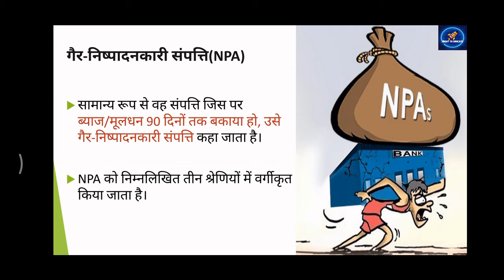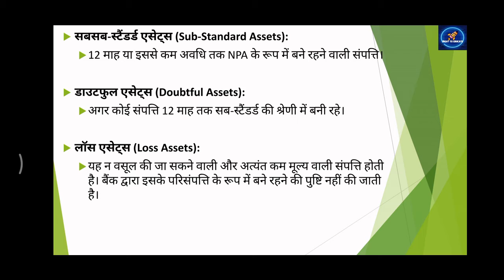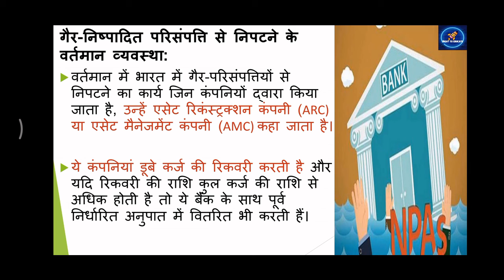Bad Bank क्या है? || NPA की समस्या का क्या है समाधान?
आरबीआई गवर्नर शक्तिकांत दास ने संकेत दिया कि केंद्रीय बैंक गैर-निष्पादित आस्तियों (एनपीए) से निपटने के लिए एक बैड बैंक (bad bank) की अवधारणा को अपनाने पर विचार कर सकता है।
बैड बैंक एक आर्थिक अवधारणा है जिसके अंतर्गत आर्थिक संकट के समय घाटे में चल रहे बैंकों द्वारा अपनी देयताओं को एक नये बैंक को हस्तांतरित कर दिया जाता है।

जब किसी बैंक की गैर निष्पादित संपत्ति (NPA) एक सीमा से अधिक हो जाती है तब राज्य के आश्वासन पर एक ऐसे बैड बैंक का निर्माण किया जाता है जो कर्ज़ में फँसी बैंकों की राशि को एक निश्चित समय के लिए खरीद लेता है।
सामान्य रूप से वह संपत्ति जिस पर ब्याज/मूलधन 90 दिनों तक बकाया हो, उसे गैर-निष्पादनकारी संपत्ति कहा जाता है।